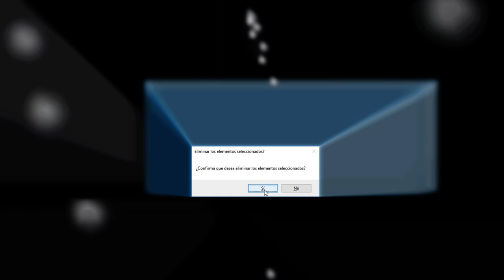Nuevo Personaje... CON EVOLUCIONES - NAOMI | Binding of Isaac Afterbirth † MOD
Me ha encantado el personaje! Dejad un like para ver un run completo con ella! ^^

MODASO!